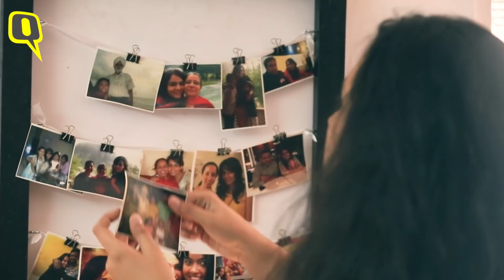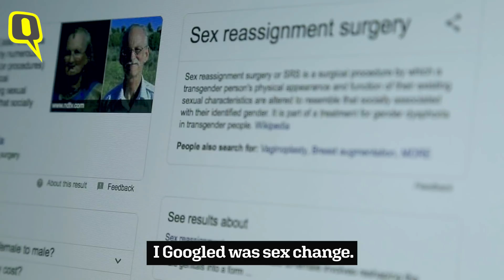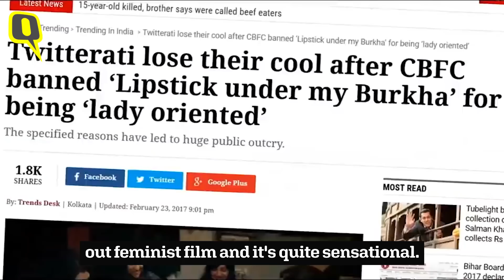The Story Behind the Writer: Gazal Dhaliwal’s Bollywood Journey | The Quint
As screenwriter GazalDhaliwal’s new film EkLadkiKoDekhaTohAisaLaga hits screens on 1 February, here’s a look back at the journey of the lady who has penned lines for films like Wazir, LipstickUnderMyBurkha and QaribQaribSinglle. Watch Gazal’s inspiring story in her own words.